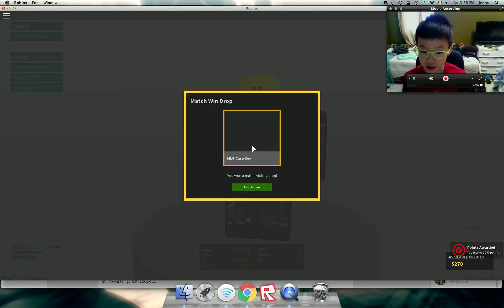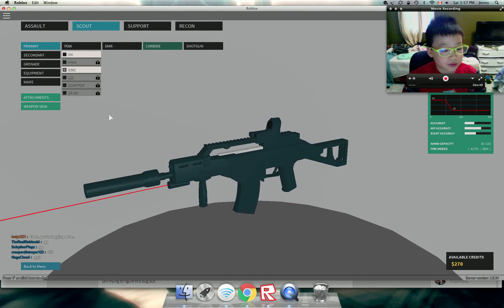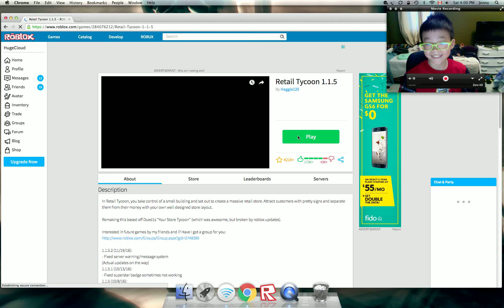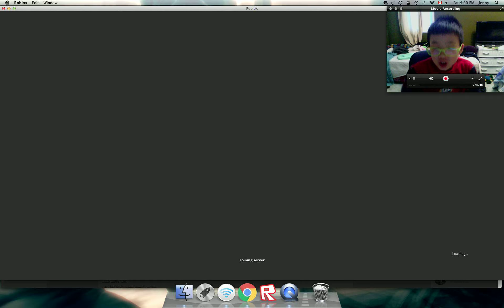Retail Forces 2 games in one vid!